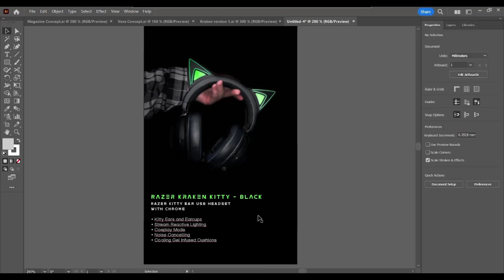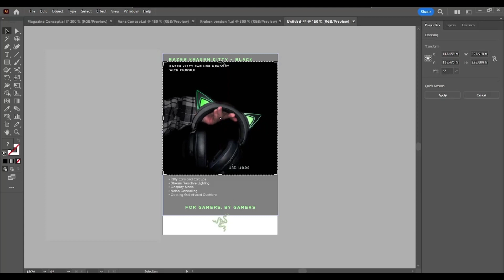Razer Creation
Company - @razer